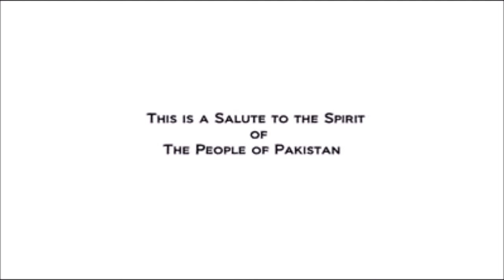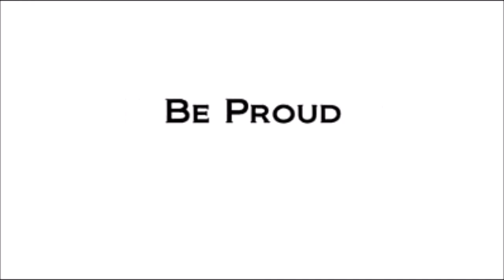YA HI PAKISTAN ( An emotional video on Pakistan ) KK VINES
Watch this video That is full of emotional scenes. must watch if you are
Pakistani or love with Pakistan. this video specially for those Pakistani
who are living other countries ..  14 august 2018 HAPPY INDEPENDENCE DAY!